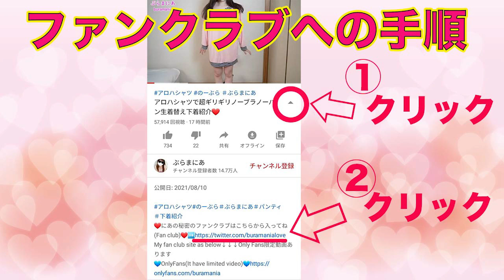ラムちゃんで下着紹介だっちゃ❤️【うる星やつら⚡️The Return of Lum】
❤️にあの秘密のファンクラブはこちらから入ってね(Fan club)❤️➡️

もしくは
ID:『@niania』で検索してね（⚠️※必ず@マークをつけて検索してください⚠️）
🎁いまなら❗️LINE登録者さん限定で下着レビュー動画をご覧頂けます🎁✨

下着をアップしています！Twitterも登録してね💓 ➡️

ちょっとHなInstagramもご登録お願いしますInstagram➡️

💜にあの動画撮影応援して欲しいです♡(欲しいものリスト)(wishlist)💜

🧡他にもチャンネルやってます🧡(other channels)